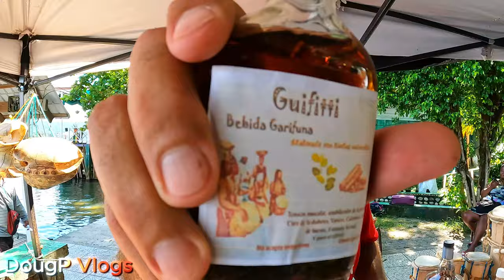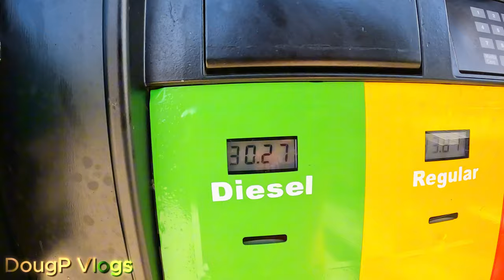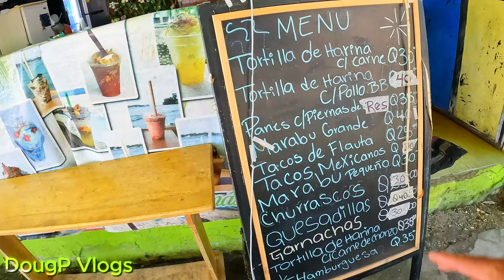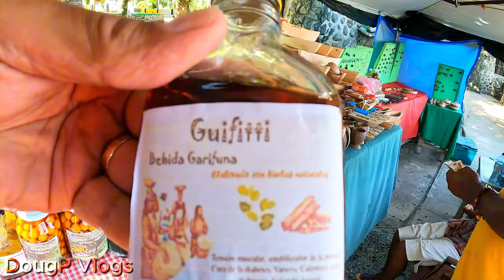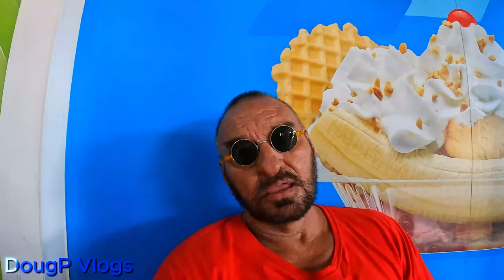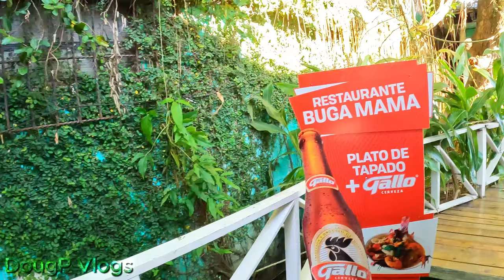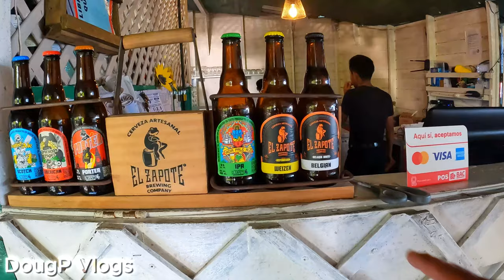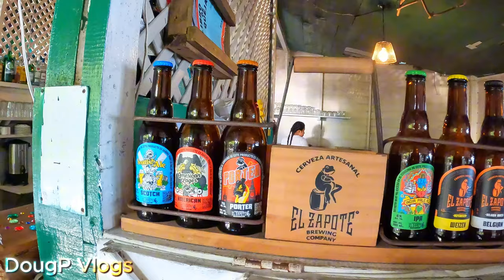This Drink is AWEFUL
They say it is good for you, but I think it is Guatemala's worst-tasting drink.  Have you ever tried it?  W̶o̶u̶l̶d̶ Y̶o̶u̶ T̶r̶y̶ T̶h̶i̶s̶ A̶l̶c̶o̶h̶o̶l̶ D̶r̶i̶n̶k̶

X (Twitter): Twitter.com/DougpVlogs
Threads:  Threads.net/@DougPVlogs